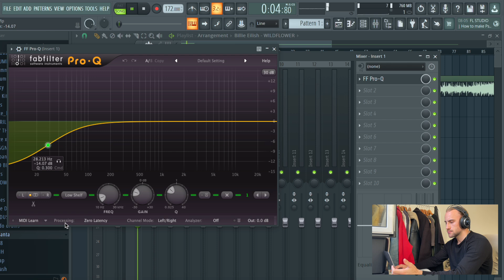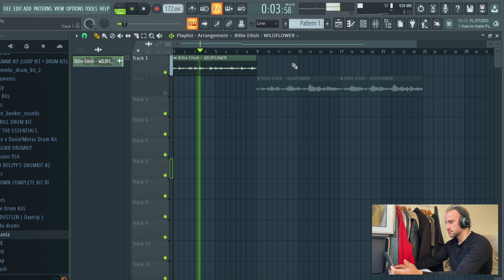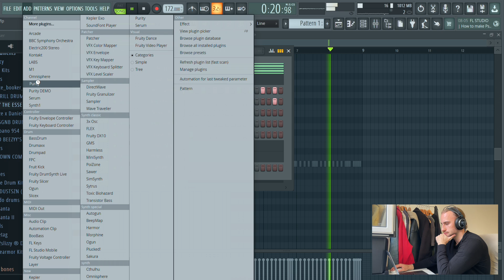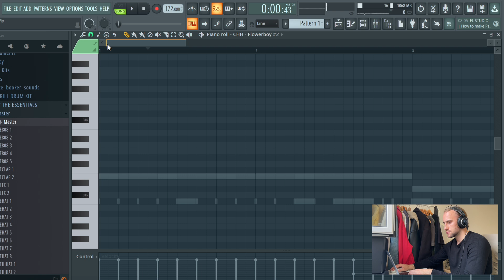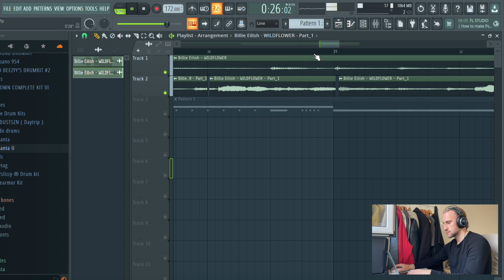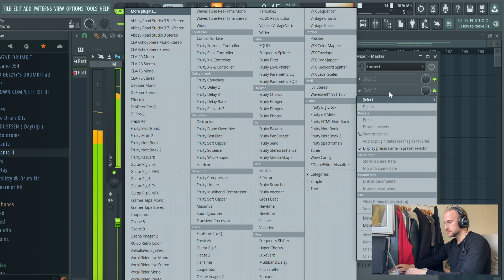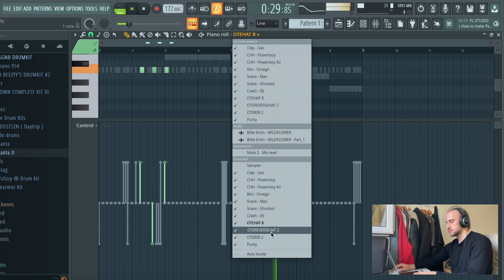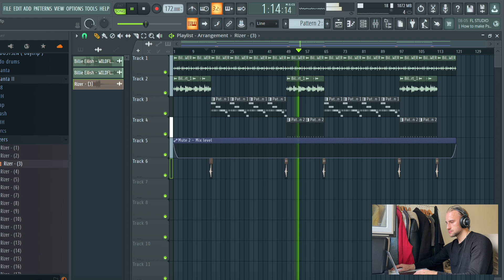Flipping a Sad Billie Eilish Sample Into a Lil Tony Type Beat | FL Studio Cookup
Cook Up #161 - Sampling "Wildflower" by Billie Eilish and making a Lil Tony Type Beat.

Songs I've produced:

Arz - Emirates

00:00 Sample
01:47 Drums
10:35 Beat Arrangement & Mix